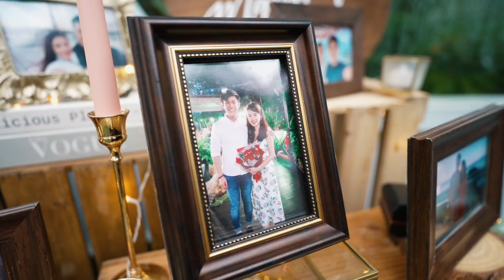The Summerhouse Seletar Proposal Singapore Videography